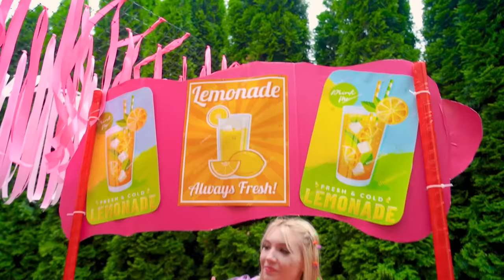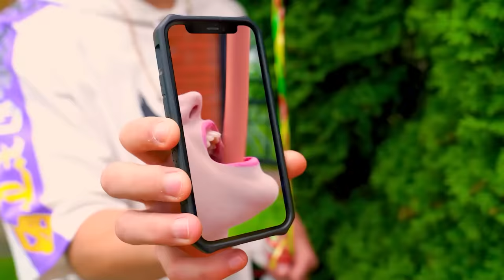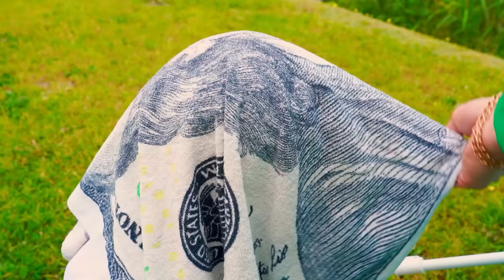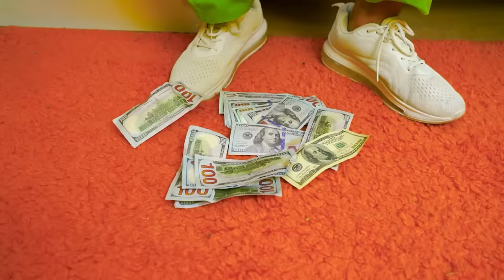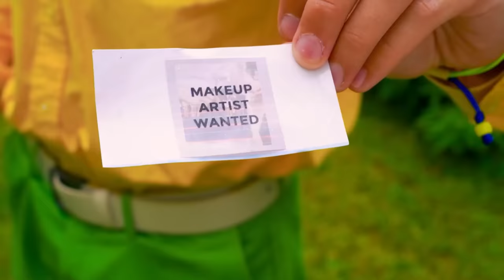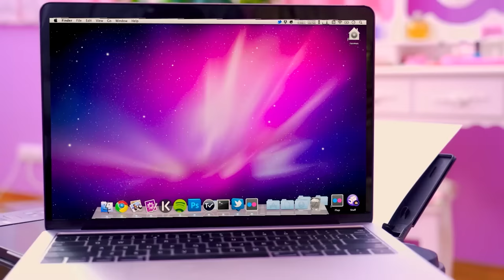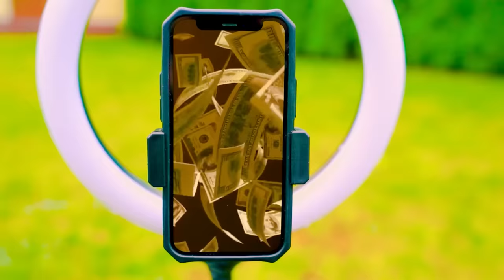I Became a Millionaire at 14! How to Make Money as a Teen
Every teenager wants to make extra money, which will be enough to hang out with friends and have fun, but at some point bigger goals arise and you have to save money for college on your own! Earning money through hard work or looking for easy ways, what will you choose? And we will show both options for everyone who wants to become a millionaire at 14!